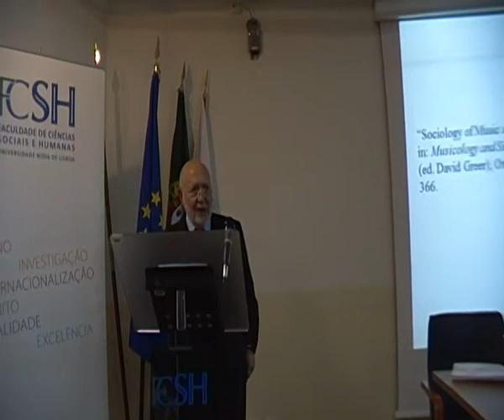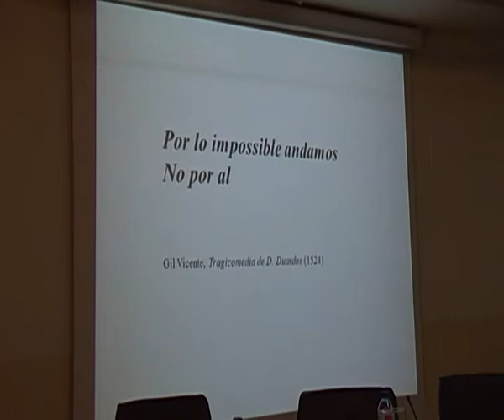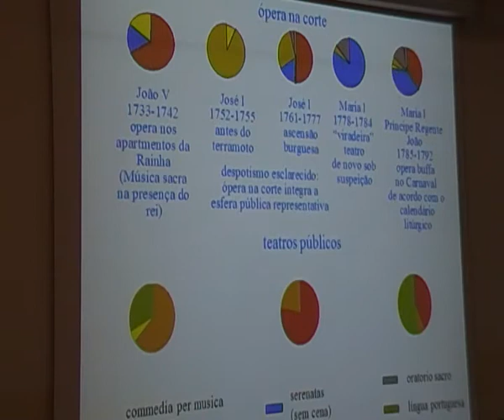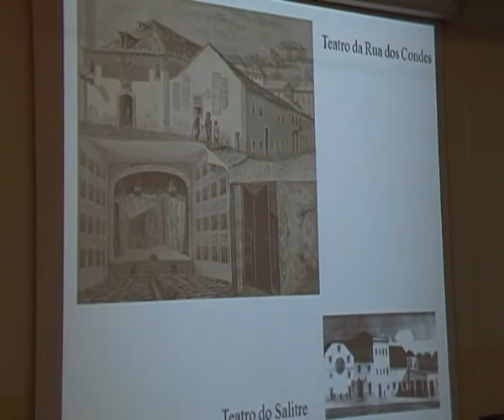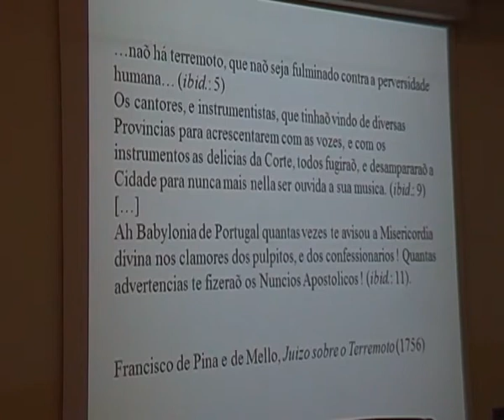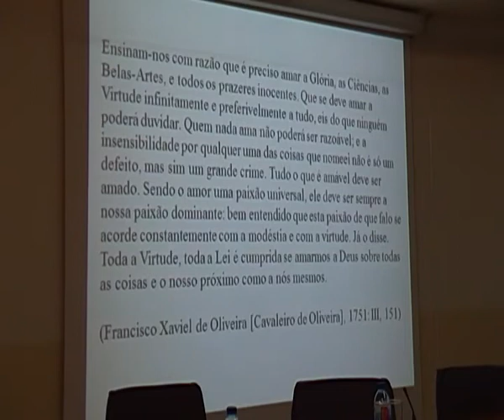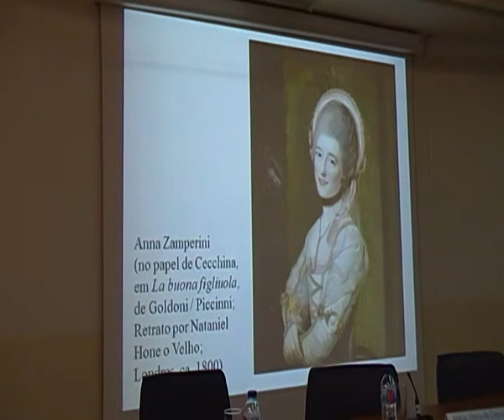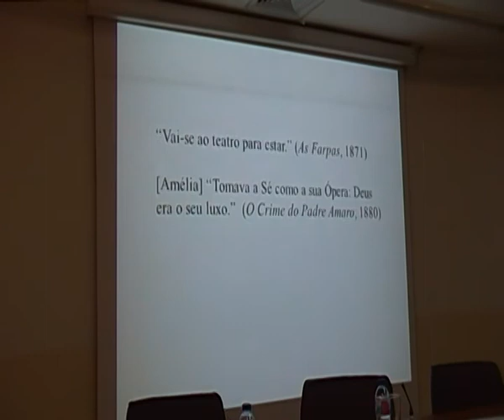Mário Vieira de Carvalho - A Última Lição - Auditório 1 (FCSH/UNL)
"Música, teatro e impasses da esfera pública: Um olhar sobre o século XVIII"
06/12/2013.